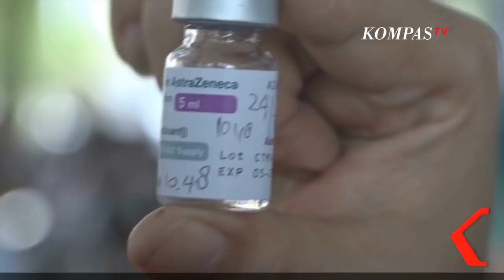Keluarga Trio Fauqi Pemuda yang Meninggal Setelah Divaksin Astrazeneca Bersedia Lakukan Autopsi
JAKARTA, KOMPAS.TV - Keluarga Trio Fauqi, pemuda yang meninggal sehari setelah divaksin Covid-19 AstraZeneca bersedia melakukan autopsi terhadap jenazah Trio.

Kakak Kandung Trio, Sabbihis Fathun Vickih mengungkapkan bahwa sang Ibu telah menandatangani surat persetujuan untuk autopsi.

"Kami bersedia (melakukan autopsi pada jenazah). Eksklusif disini saya bongkar kami telah menandatangani surat pernyataan bahwa keluarga bersedia, dan itu langsung di tanda tangani oleh ibu saya, bermaterai Rp 10.000," kata Vickih dalam program Rosi bertajuk Ada Apa dengan AstraZeneca? di KompasTV (20/5/2021).

Vickih juga menyebut ada permintaan dari keluarga mengenai autopsi jenazah Trio.

Vickih juga menyebut pihak keluarga meminta kepada pemerintah untuk segera melakukan autopsi jenazah.

"Ada permintaan khususnya dari ayah saya dia merasa seharusnya proses autopsi ini segera dilakukan," ujar Vickih.

Sebelumnya, menurut Vickih adiknya mengalami keluhan usai divaksin Covid-19 AstraZeneca. Keluhan yang dialami Trio adalah sakit kepala yang sangat dan tulang terasa ngilu dan nyeri.